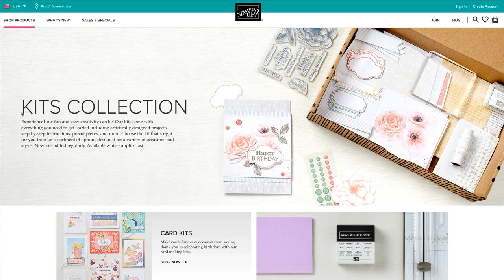A Million Thanks Kit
Introducing the A Million Thanks Kit from Stampin’ Up!’s kit collection!

Stampin’ Up! CEO, Sara Douglass, will show you how to put together your kit step-by-step so you can confidently find creative success!

For information on what’s in each kit, watch the What’s What in Your Kit? video

If you need help with the adhesives and embellishments in your kit, watch our Adhesives & Embellishments video